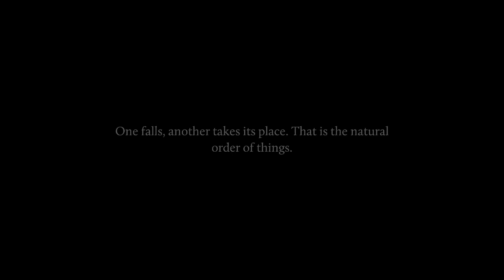ELDERAND - 1st playthrough PART 5 (THE CYCLE ENDS ending)